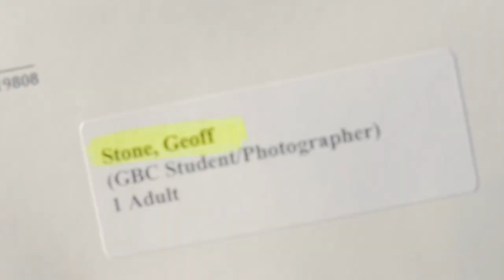vlog #3 | THE START OF LIGHTNING STUDIO @ GOLDEY-BEACOM COLLEGE (+ DJI Mavic first flight)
A video that foreshadows Lightning Studio before Lorenzo Gama and I started it (with Jeremy Benoit). Including live streaming & a little glimpse at what will become Pike Creek Sessions.

The Goldey-Beacom College Organization we started in 2017. And the first time I flew the DJI Mavic Pro.

From Eden by Hozier (performed by Lorenzo Gama)